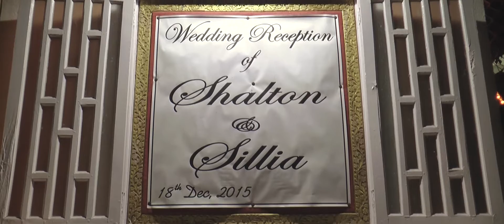Seldon & Silia Wedding Highlights